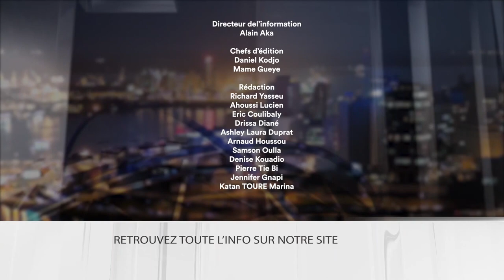Le 7 minutes du 30 juin 2023 (édition du 12h)